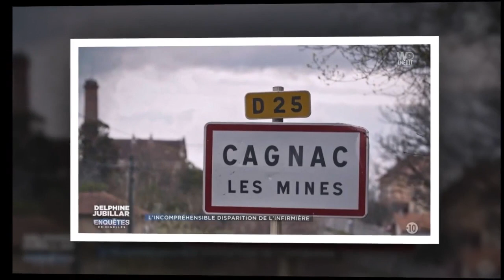Disparition de Delphine Jubillar : quand son mari pourrait-il sortir de prison ?